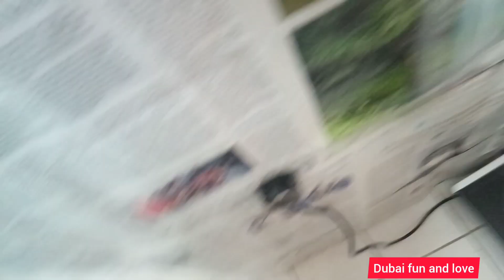Omelette Sandwich || Quick & Easy Breakfast recipe || egg omelette